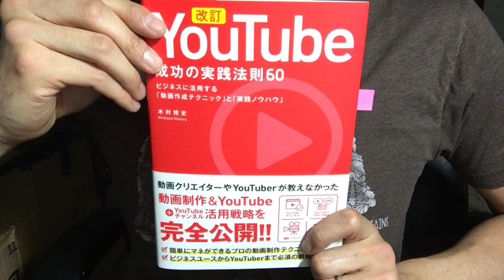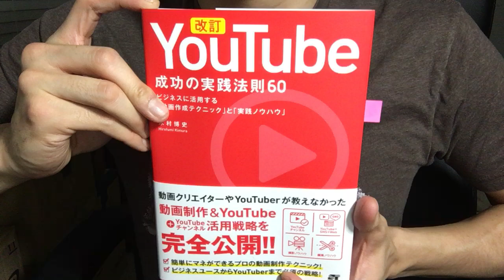#386【木村博史】改訂～Youtube成功の実践方法則60【毎日おすすめ本読書レビュー・紹介・Reading Book】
第386回です。昨日の改定前が2014年出版に対して、本書は2018年出版となっています。細かい点ですが、Youtubeのトレンドやシステム変更を押さえた内容となっており、自分自身も大きな気づきがあったのでご紹介します。